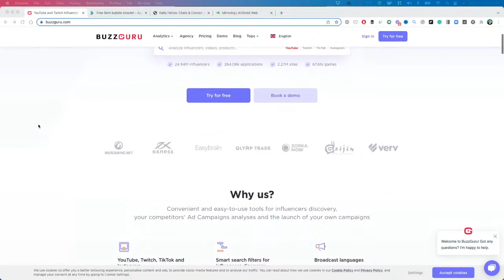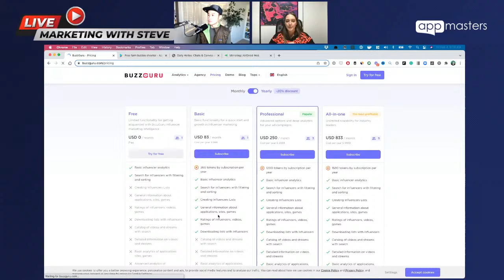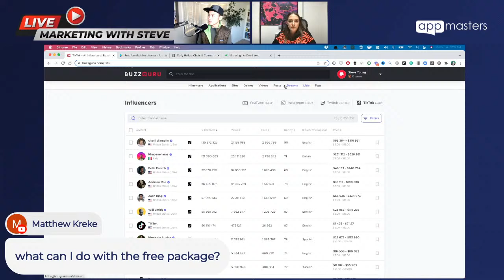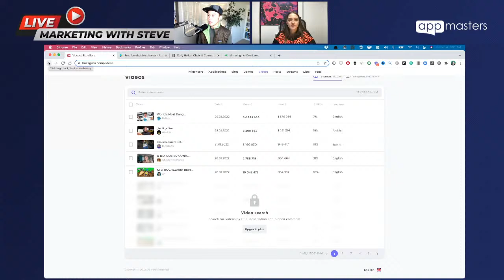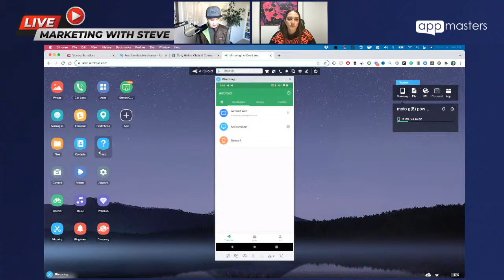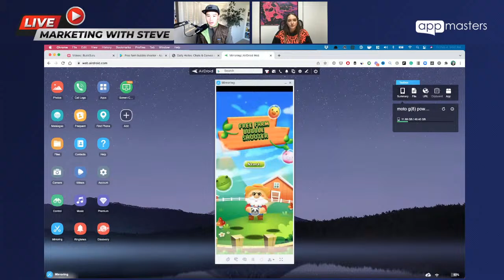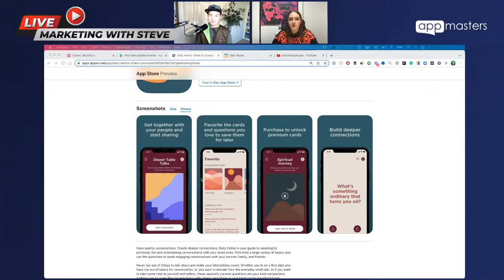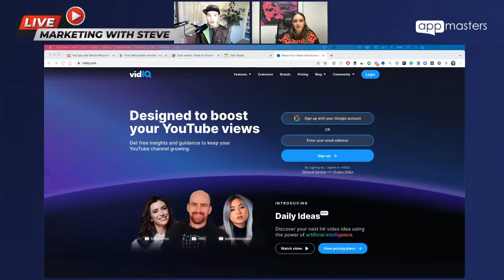Influencer Marketing Tips and Tricks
Discover how to find the perfect influencers for your campaigns and analyze an influencer's stats including engagement rate, channel quality, best dates, time of publication, and more!

Today's guest is Nadia Bubennikova who is the Head of BuzzGuru influencer marketing agency. With over five years of experience in the field Nadia helps app developers from Europe, Latin America, CIS, SEA, Arab and Tier-1 countries to reach their target audience and bring the highest ROI from their influencer marketing campaigns.

Apart from the influencer agency, in 2021 BuzzGuru developed the marketing intelligence & analytics platform, that provides marketers with valuable insights & analytics on influencers’ performance and competitors’ campaigns on YouTube, Instagram, TikTok and Twitch.